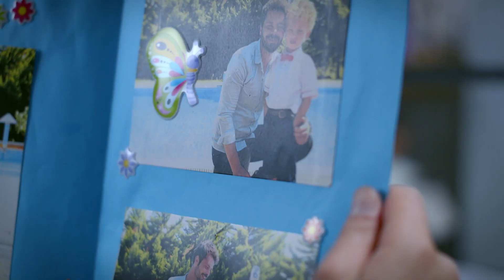Bu Kabus Bitsin Artık! | Yaralı Kuşlar 98. Bölüm